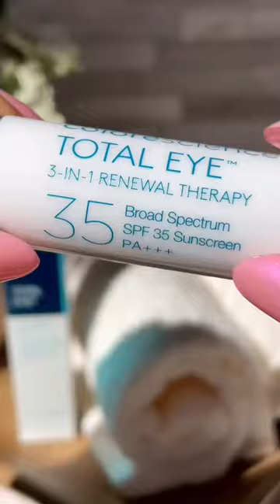Have you tried our Total Eye 3-In-1 Renewal Therapy SPF 35?